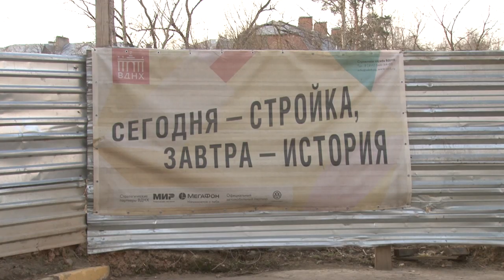Исполнение поручений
В ходе велообъезда микрорайона «Восточный», который прошел летом прошлого года, глава Одинцовского округа Андрей Иванов дал ряд поручений. Об их исполнении перед жителями отчитались представители администрации муниципалитета.